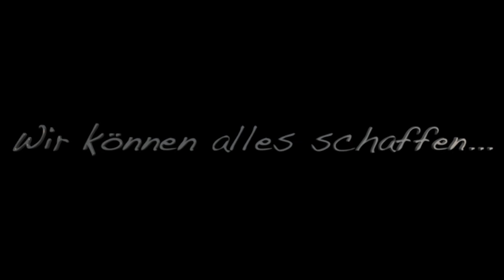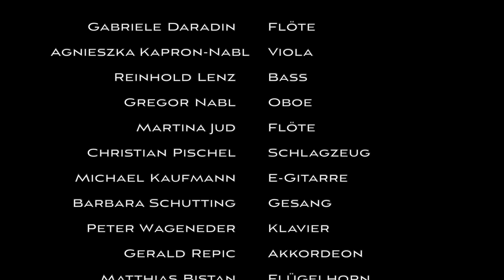Musikschule Bärnbach - Heal The World (Michael Jackson Cover)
Da auch die Musikschule Bärnbach von den Maßnahmen der Bundesregierung betroffen ist, finden seit Mitte März auf Youtube und Facebook Kurzkonzerte von MusikschülerInnen auf den verschiedensten Instrumenten und in diversen (familiären) Ensembles statt.
Deshalb möchte das Lehrpersonal ebenfalls seinen musikalischen Beitrag in diesen ungewohnten Zeiten liefern und hat sich dazu entschlossen, einen kleinen Gruß in Form eines Musikvideos aufzunehmen.

Mag. Barbara Schutting - Gesang
Gabriele Daradin - Flöte
Martina Jud - Flöte
Mag. Gregor Nabl - Oboe
Peter Lidl, MA - Klarinette
Alfred Prasch - Saxophon
MMag. Dr. Wolfgang Jud - Trompete
Matthias Bistan - Trompete
Siegfried Höfler - Posaune
MMag. Agnieszka Kapron-Nabl - Bratsche
Gerald Repić - Akkordeon
Waltraud Leitner - Gitarre
Michael Kaufmann - E-Gitarre
Peter Wageneder - Klavier
Reinhold Lenz - Bass
Christian Pischel - Schlagzeug

produced by matthiasbistan 2020